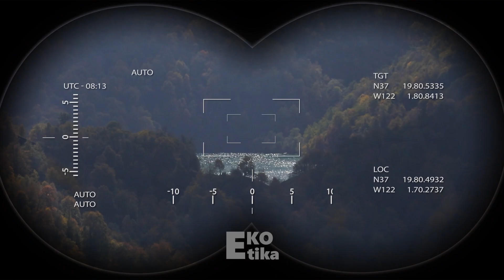ekoetika anons goygol maralgol goygolmilliparki aztv nicatnagizade